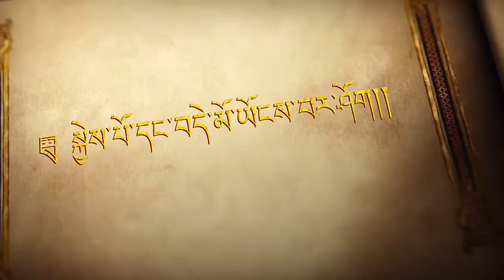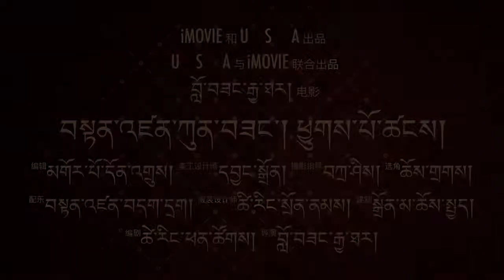Lithang song CT Tenzin kunsang 2016